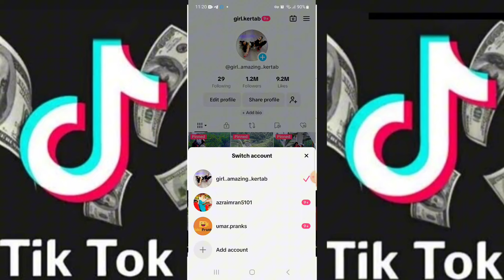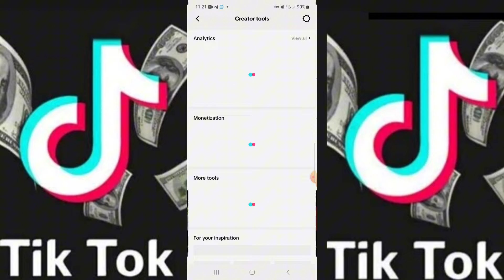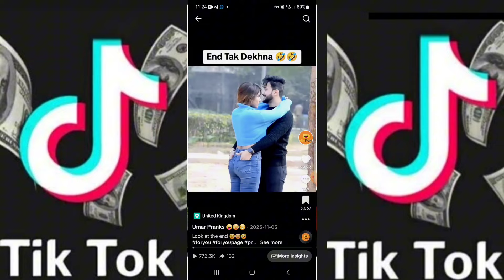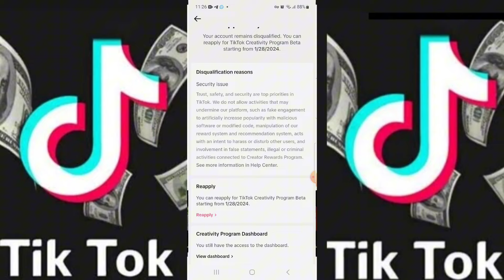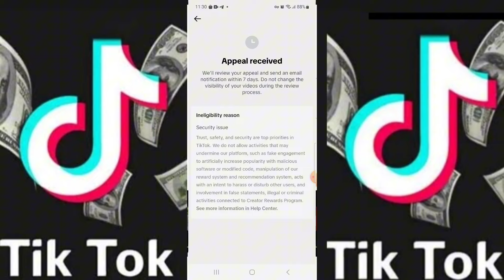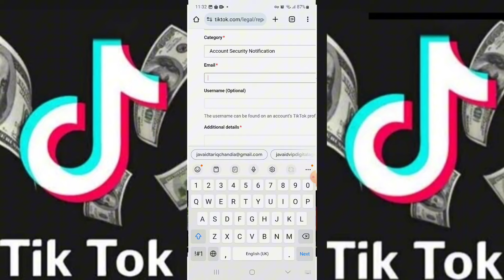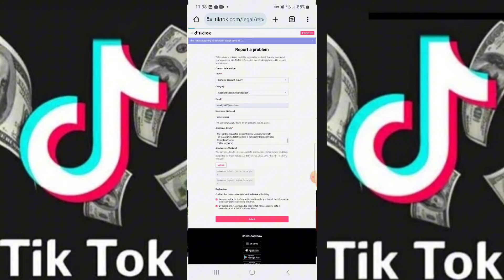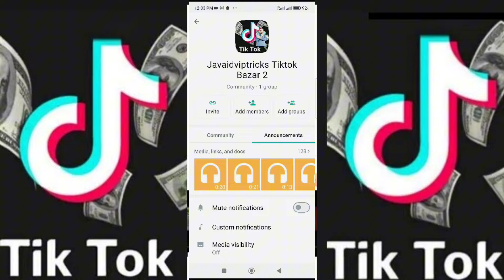How to Reapply For TikTok Creativity Program Beta | Tiktok Monetization | Earn Money From tiktok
APPEAL:-
Respected TikTok Support Team,
 Review this important account. i believe it was mistakenly My account Disqualified From Creativity Program Beta due to security issues by your auto reboot system. I'm strongly disagree with this auto reboot system security disqualification. My account doesn't have any kind of security issues.
My Humble Requested please Urgently Manually Carefully
 so please immediately Restore in the creativity program beta
Regards &;Thanks
Tiktok username

Your Question
tiktok account disqualified problem,
tiktok account disqualified from creativity program beta,
tiktok creativity program beta,
tiktok usa account viral trick,
tiktok monetization apply,
tiktok monetization re apply,
how to earn money from tiktok,
tiktok disqualified account re apply,
tiktok usa account,
create usa tiktok account in mobile
tiktok video editing
video editing
editing tiktok videos
video editing apps
how to make tiktok videos
how to edit tiktok videos
capcut video editing for tiktok trend
video editing tutorial
how to edit tik tok videos
editing hacks for tiktok
how to get money from tiktok
tiktok to jazz cash
tiktok se paise kise nikalen
tiktok to payoneer to jazz cash
how to remove tiktok payment method delete payment method in tiktok change payment method tiktok
tiktok not eligible for the for you feed problem
tiktok not eligible for the foryou feed
how to fix “not eligible” error on tiktok
tiktok refresh your for you feed
tiktok new update
sorry looks like youre not eligible for tiktok
why am i not eligible for tiktok account
tiktok unfreeze account
how to fix tiktok not eligible for foryou feed 2023
tiktok not eligible for the foryou feed problem solved
not eligible for tiktok on ipad
looks like youre not eligible for tik tok
how to fix sorry looks like youre not eligible for tiktok
how to make your tiktok USA
change location tiktok
tiktok monetization
tiktok monetization in 2024
tiktok monetization
tiktok creativity program beta pay
tiktok creativity program beta rpm
tiktok creativity program beta vs creator fund
creativity program beta
tiktok creativity program beta review
tiktok creativity program beta tutorial
how to get views on tiktok
tiktok business account registration
tiktok business registration
tiktok creator fund
tiktok creator marketplace
tiktok monetization 2024 in pakistan
creator marketplace tiktok
how we earn from tiktok
market place